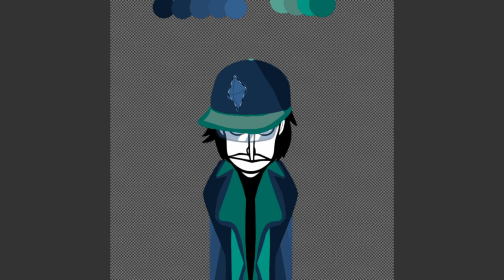Incredibox fanmade characters #62 - V10 Beat 4